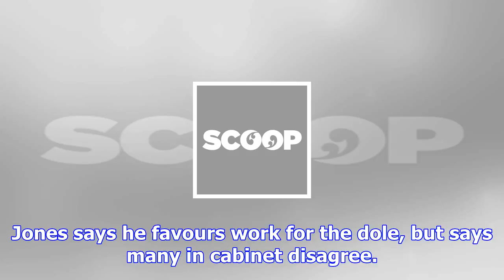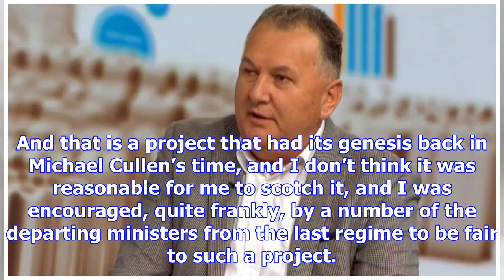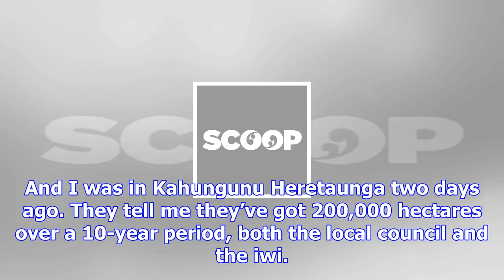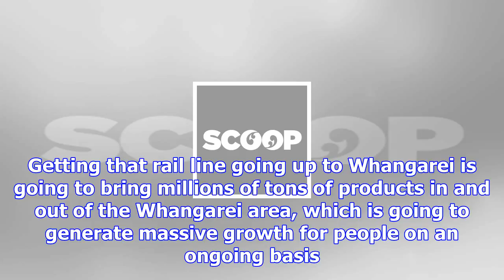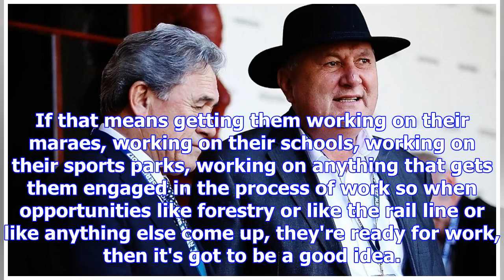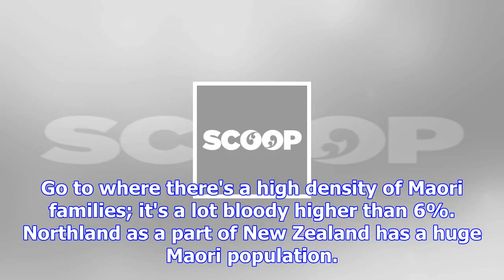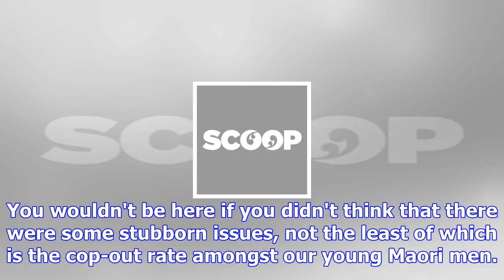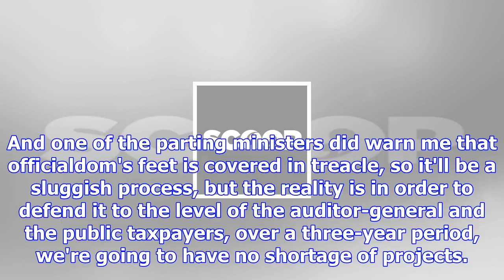The nation: shane jones, hone harawira, and shane reti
Saturday, 25 November 2017, 1:49 pm Press Release: The Nation On The Nation: Lisa Owen interviews Sh...